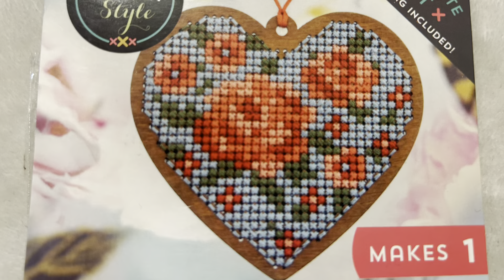Flosstube wooden heart ornament part 1 of 7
Cross-stitching a wooden heart ornament.